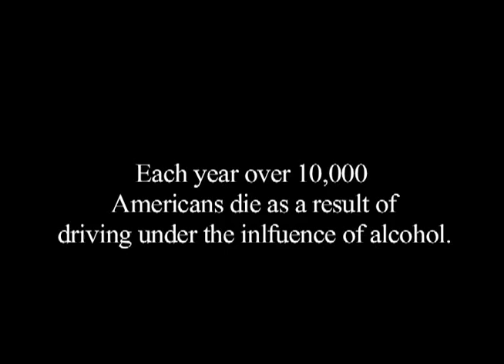PSA Final Cut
Final cut for my PSA in my video productions class (albeit with a few spelling errors)